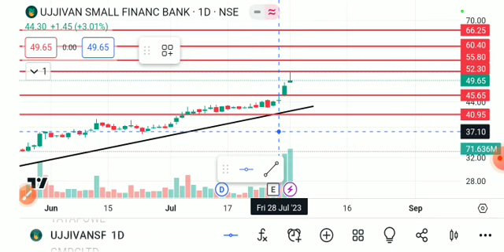UJJIVAN SMALL FINANCE BANK SHARE LATEST NEWS TODAY,UJJIVAN BANK SHARE ANALYSIS,UJJIVAN BANK SHARE